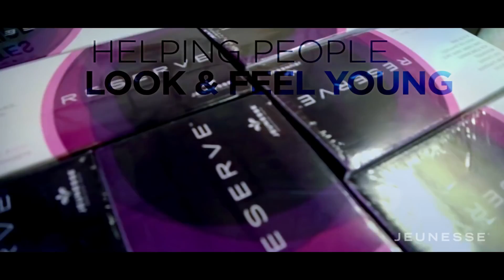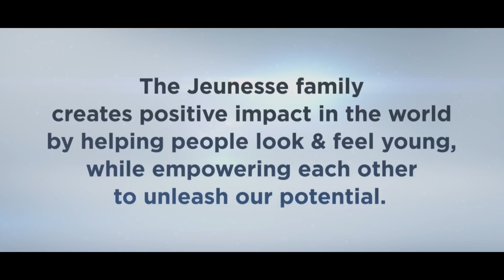Jeunesse Building Generation Young